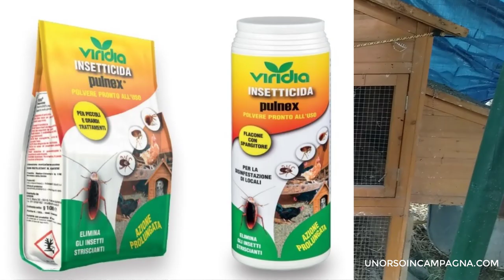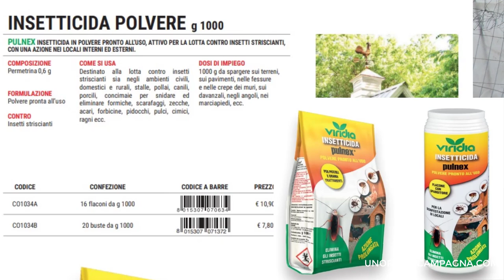Disinfestazione del pollaio da acari e pidocchi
Anche se non ne ho mai visti, ho deciso di disinfestare il ricovero notturno delle galline da acari e pidocchi con un prodotto a base di permetrina.
Vi mostro tutte le fasi di pulizia, irrorazione della polvere e gli accorgimenti presi per salvaguardare le mie galline ovaiole.